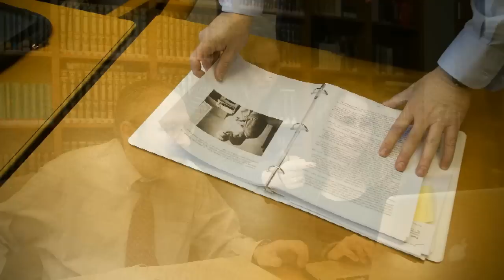Jewish College Students on Researching Holocaust History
Both grandchildren of Holocaust survivors, undergraduates Rachelle Rubin (CAS'12) and Evelyn Liberman (CAS'12, SPH'13) have been helping Dr. Michael Grodin, a School of Public Health professor of health, law, bioethics, and human rights, and a School of Medicine professor of sociomedical sciences and psychiatry, collect and organize an anthology of writings by and about Jewish doctors in ghettos and Nazi concentration camps during the Holocaust.